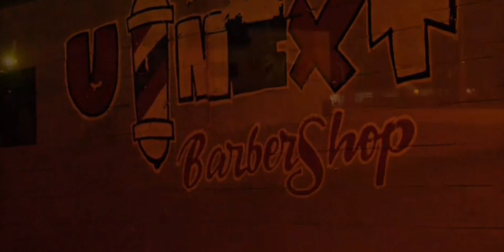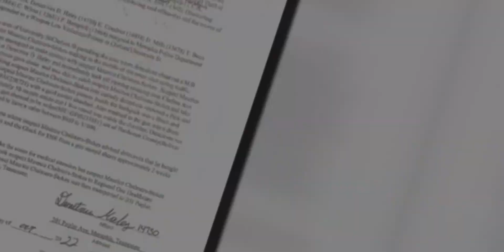22 year old claims officers that assaulted tyre Nichols assaulted him 3 days prior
this 22-year-old man says the same officers from the Tyre Nicholes case are the same officers that assaulted him three days prior which resulted in injuries to where he was transported to jail and then later to a hospital for his injuries.